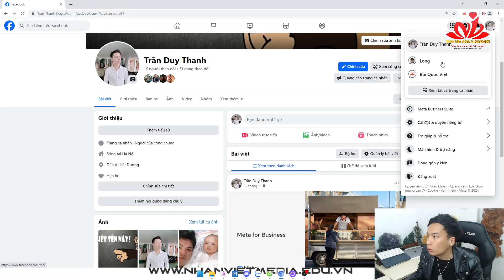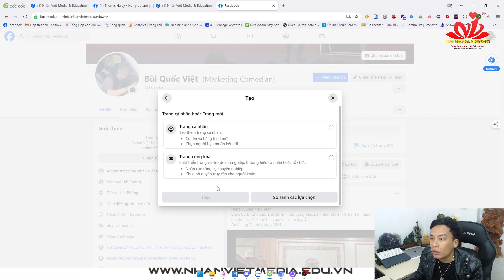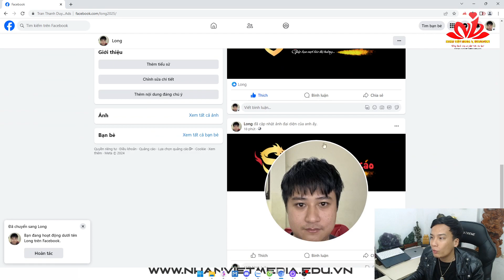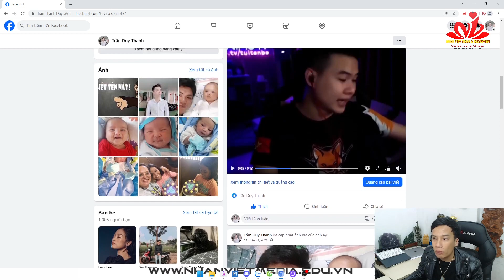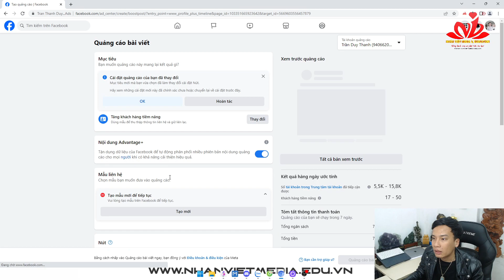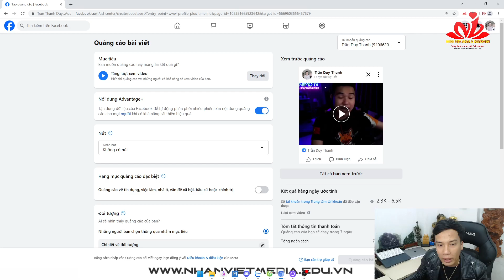Cách Tạo Thêm Profile Trên Ních Cá Nhân - Chạy Quảng Cáo Profile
Bản quyền thuộc: Nhân Việt Media & Education
CÔNG TY TNHH TRUYỀN THÔNG & GIÁO DỤC NHÂN VIỆT

Trụ sở Hải Phòng: 20/222 Phố Trung Lăng - Khu 4 Thị Trấn Tiên Lãng - Huyện Tiên Lãng - Hải Phòng

Chi nhánh Hà Nội: 111 Ngõ Văn Chương, Phường Văn Chương, Quận Đống Đa,  TP. Hà Nội